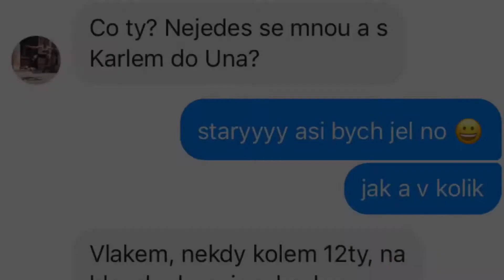One Day - Ústí nad Orlicí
Jan Machačka
Karel Raichl
Patrik Gajdošík
Tomáš Frcín Vojáček

Song: The Black Angels- You on the run !
Edit: @hanzi_helld